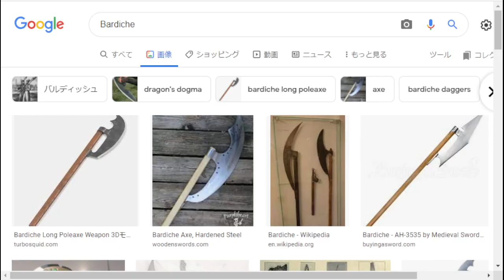（番外）また、ホークアイヒルズ・・・。